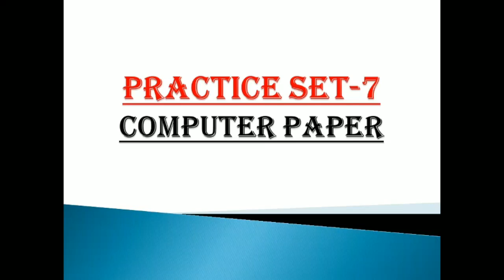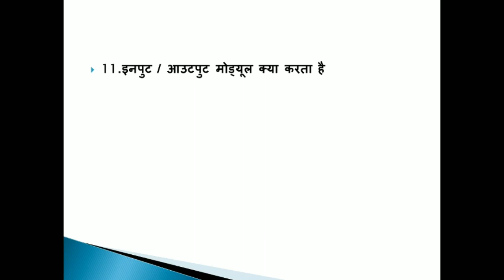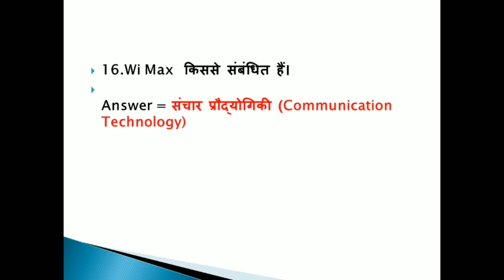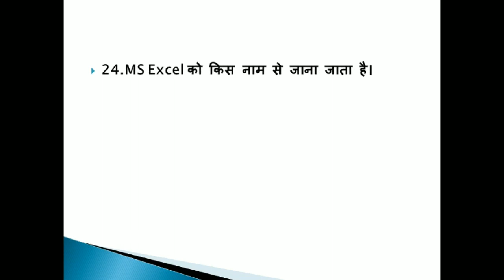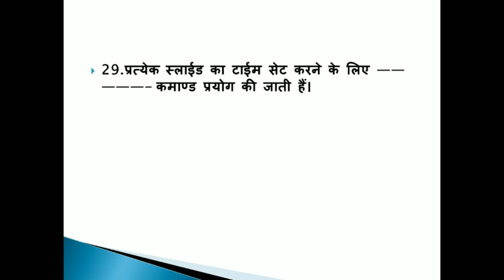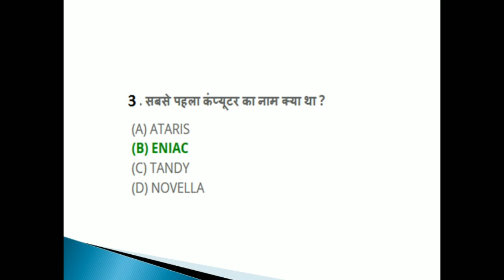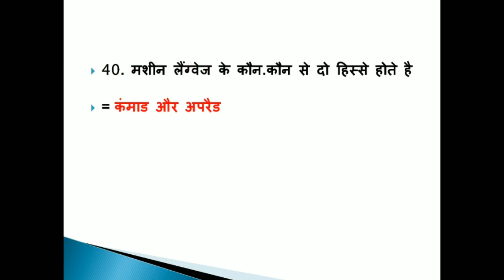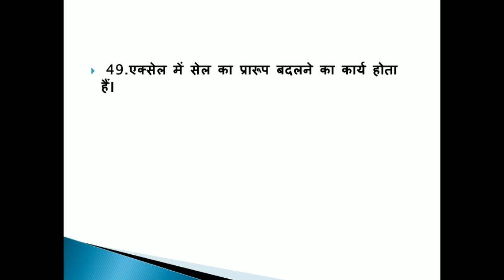UPPCL TG2 practice set-7 | uppcl tg2 computer question in hindi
uppcl tg2 computer question in hindi,uppcl tg2 computer question paper